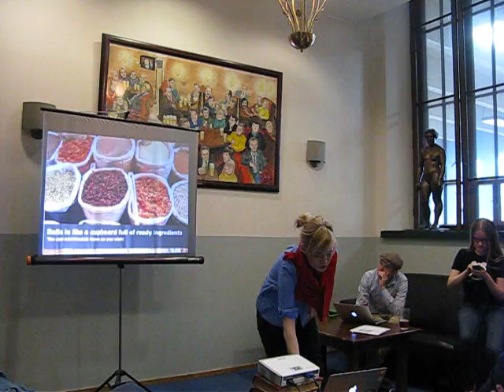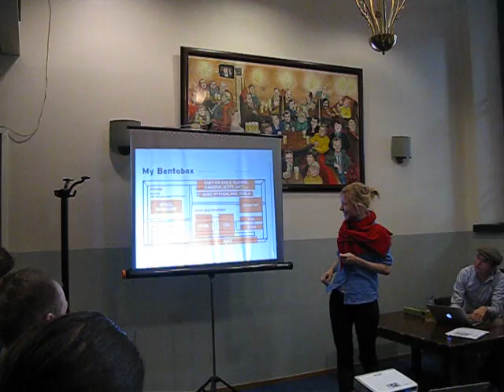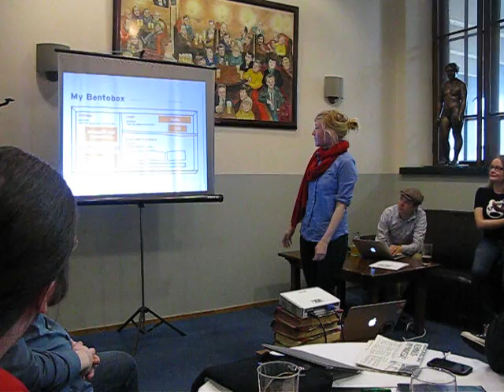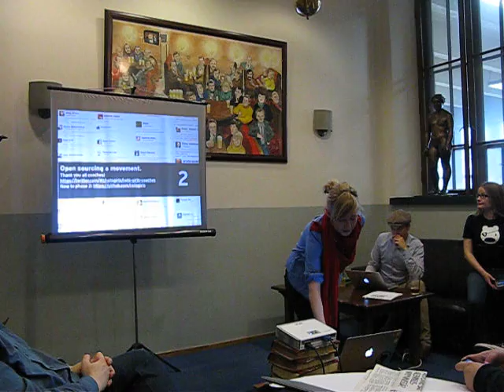Hacks and Hackers Helsinki may'12: Linda Liukas: What every journalist needs to know about coding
Hacks and Hackers Helsinki meetup 2012/04/09 - @hackshackershki

Linda Liukas is the founder of Rails Girls which teaches programming for girls. Talks about what every journalist should know about coding, as well as her work with teaching Ruby on Rails for girls.